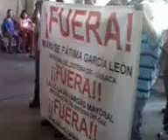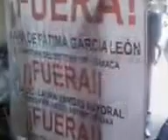Trabajadores del DIF se manifiestan afuera del Palacio de Gobierno.- informativoax.com